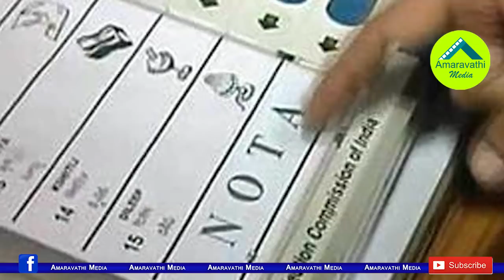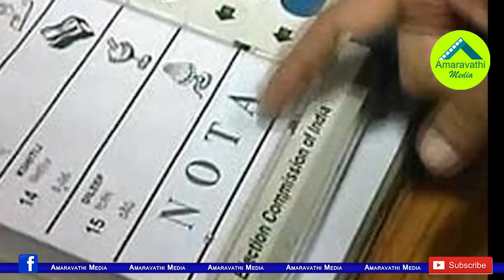అభ్యర్థులకన్నా NOTA కు ఎక్కువ ఓట్లు వస్తే ఏం చేస్తారు?| What if NOTA gets more votes?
NOTA means "None of the Above" option which enables the voter to officially register a vote of rejection for all candidates who are contesting. If a voter chooses to press NOTA on the EVM, it indicates that the voter has not chosen to vote for any of the party.
On 27 September 2013, the Supreme court of India ruled that the right to register a "none of the above" vote in elections should apply, while ordering the Election Commission of India (ECI) to provide a button for the same in the electronic voting mechines.
The ECI while introducing NOTA indicated that although votes cast as NOTA are counted, they are invalid votes so they will not impact the result of the election process. Therefore, whether NOTA gets more or less votes, it is not taken into account for calculating the total valid votes.